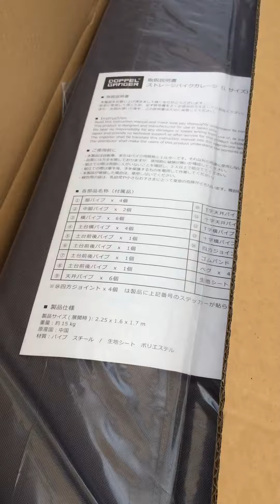ドッペルギャンガー バイクガレージ Lサイズが届きました。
ドッペルギャンガー製品のバイクガレージのLサイズが届きました。駐車場の寸法に合うサイズでした。
オートバイと自転車2台が入る寸法です。まずは組み立て前から。

youtube yasu knd
みんカラ ブログ やすまろ
FC2 ブログ  yasshy25